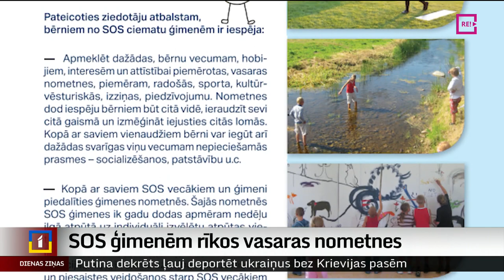SOS ģimenēm rīkos vasaras nometnes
119 bērniem, kuri dzīvo SOS bērnu ciematos Īslīcē un Valmierā, kā arī citiem bez vecāku aprūpes palikušajiem, būs iespēja apmeklēt vasaras nometnes. Tajās viņi mācīsies, sportos, atpūtīsies, attīstīs savus talantus un iegūs jaunus draugus. Lai to varētu īstenot, šomēnes tika savākti vairāk nekā 40 tūkstoši eiro. Turpina Ilze Daukante-Sterģe no Zemgales reģionālās televīzijas.